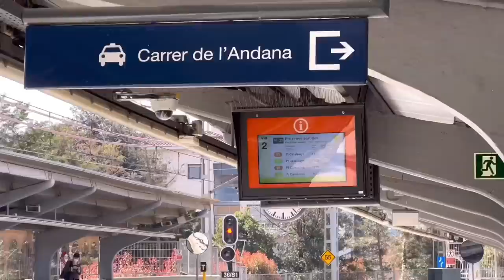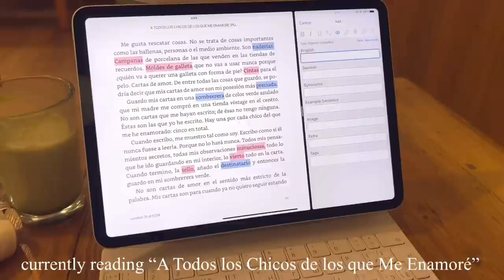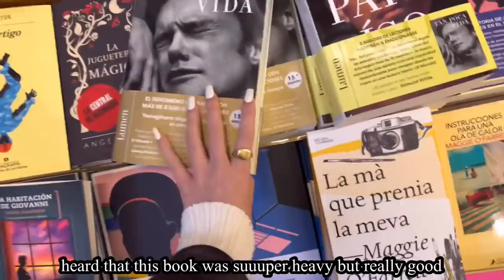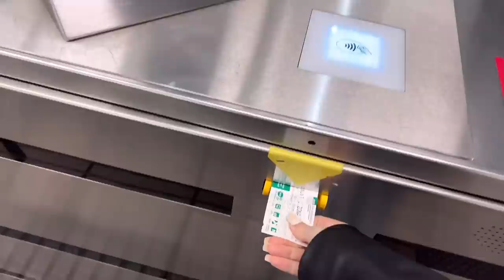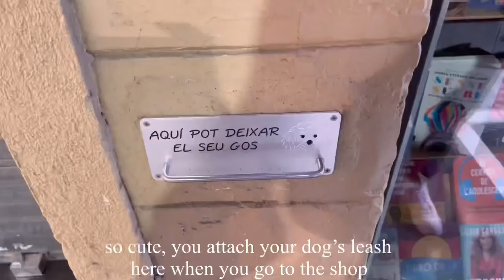a productive (ish) day in Barcelona | exploring and studying | AD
It's risk-free with Nord's 30-day money-back guarantee!